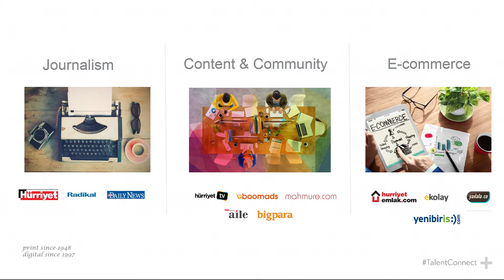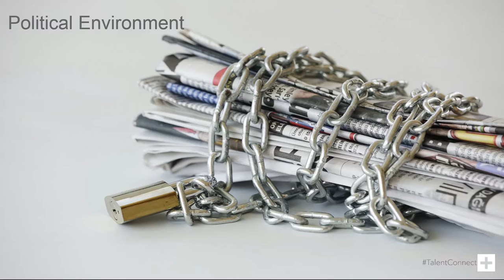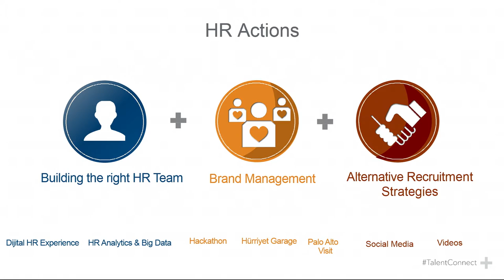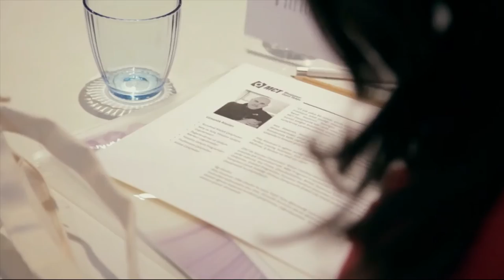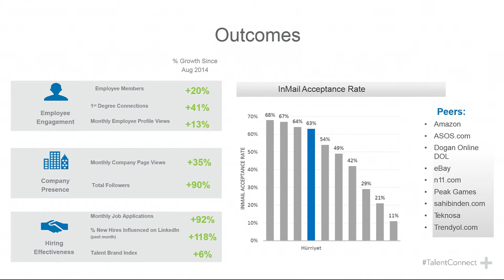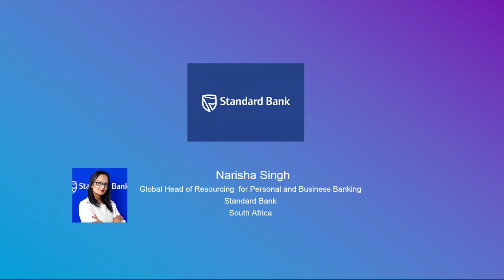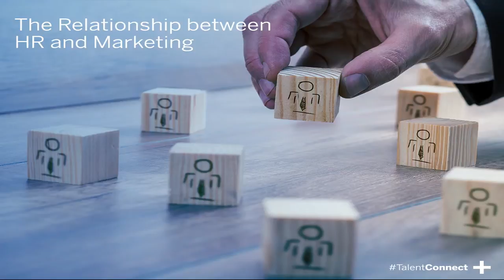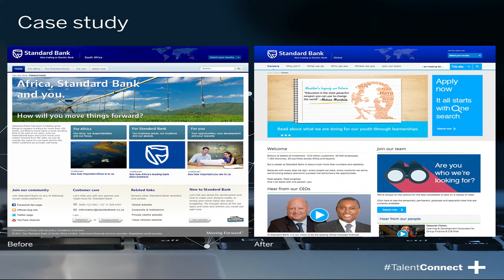How to transform your organisation's recruitment strategy from scratch | Talent Connect London 2015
Tuba Koseoglu Okcu, HR Director & Member of Executive Committee, Hurriyet Narisha Singh, Global Head of Resourcing for Personal and Business Banking, Standard Bank South Africa Are you at the beginning stages of implementing your new recruitment strategy? Tuba's story is about how she transformed Hurriyet as print went digital, skill sets changed and hiring became more innovative. Hurriyet is a Turkish newspaper that had to restructure its whole organisation. Narisha from Standard Bank approached it by partnering closely with marketing to align goals and work as a team to implement the change. If you're facing a similar situation, this is the session for you.